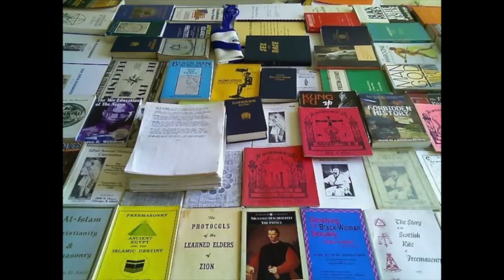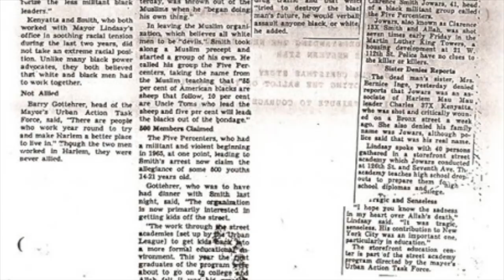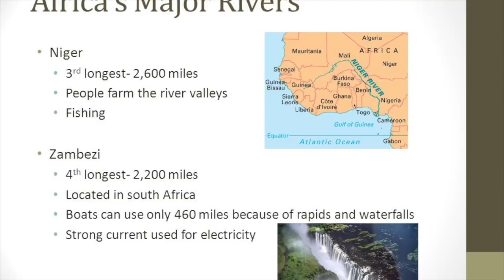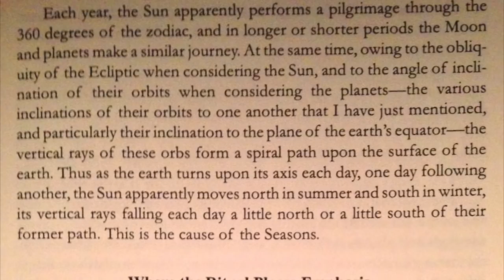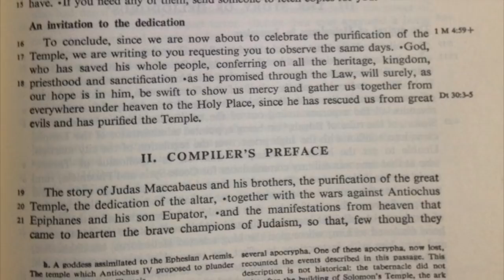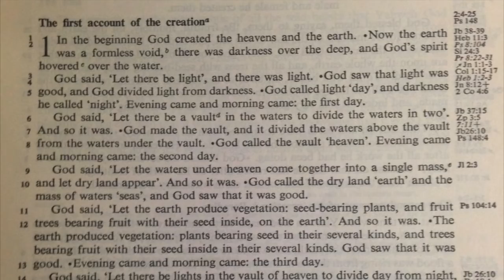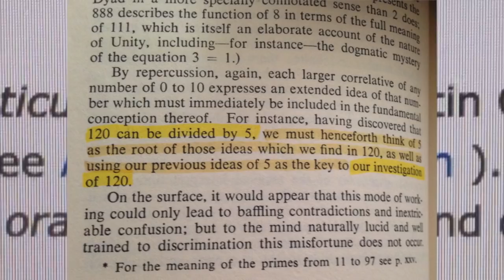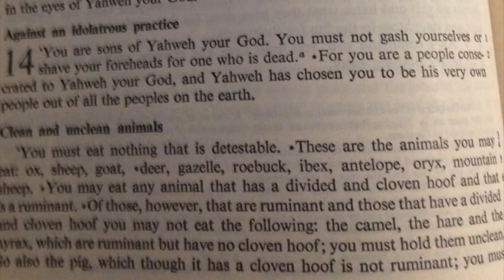Knowledge of Self: Asiatic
'Set The Record Straight' Asiatic People of Earth - Asia/Earth